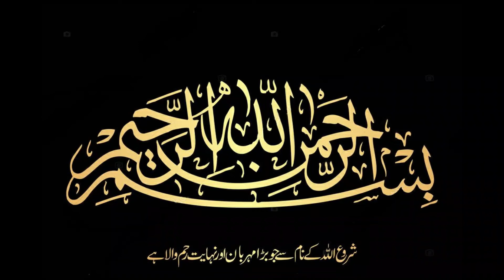جوڑوں کے دردوں کا آسان دیسی علاج حکیم شہباز حسین اعوان کمالی سوہدوی